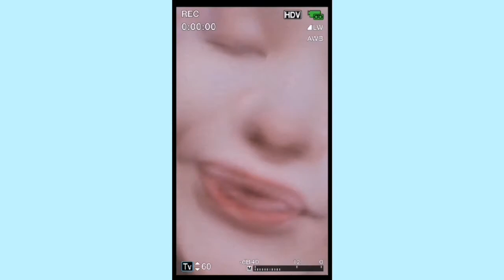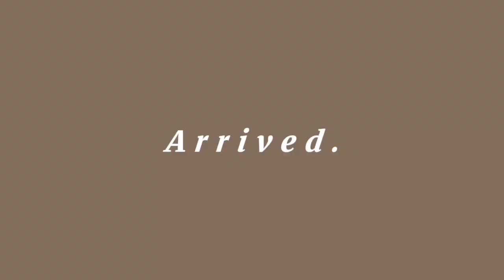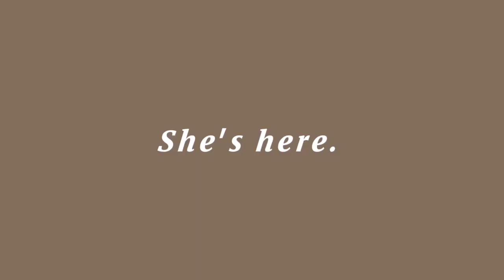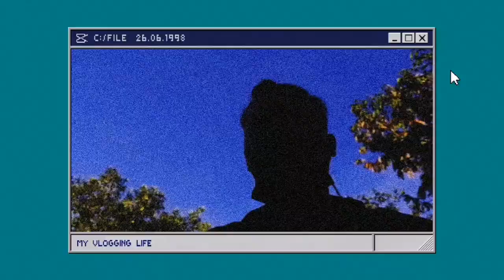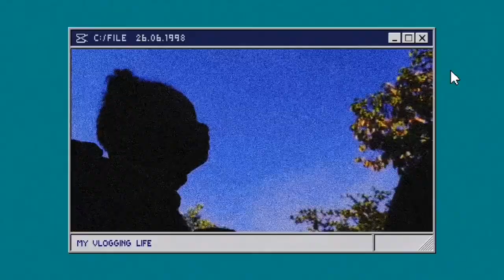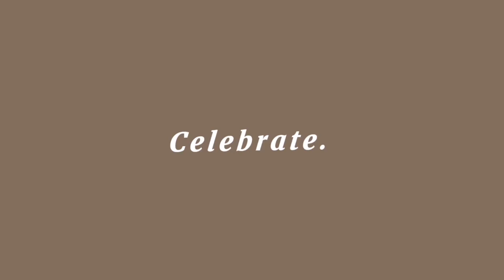Short Gateway 🏖️ | (vlog.6)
Hey Besties!
Omg long time no see! Last Week, I went to Sugeh Resort at Damansara. The place quite nice and simple.
Btw, It’s been a long time since I’ve recorded a holiday vlog. Yep! Because of the Covid-19. This is my first vlog after MCO. I highly recommend you guys come to the Resort. Hmm, I think that's all for today, I hope you guys stay well and stay safe. Bye!
Your Truly,
Kimi